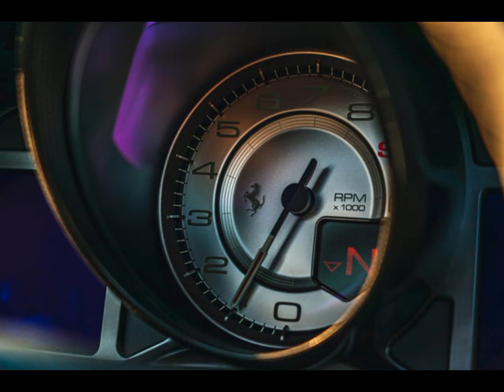2025 Ferrari 812 Competizione A Is The Fastest Way to Ruin Your Hair Elevates V12 to Record Heights.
The Ferrari 812 Competizione has rear-wheel steering. This is nothing new. The system was first introduced to Ferrari’s V-12 GT cars in the wild F12tdf and then transferred to the slightly tamer 812 Superfast. The idea behind passo corto virtuale, or virtual short wheelbase, is to make the GT cars feel smaller than they actually are.

Ferrari’s newest version of the system is on the 812 Competizione. Dubbed passo corto virtuale 3.0, the rear wheels are now able to steer independently of each other. What does that mean, exactly? It means one wheel can be turning in the direction opposite the other, or that one wheel can be turned slightly more than the other. There’s 1.5 degrees of adjustability in either direction, which might not sound like much. But when you’re driving, it’s obvious that the system is doing a lot.

Under braking at Ferrari’s Fiorano test track, the rear toe would actually adjust, with the rear wheels pointing in to assist stability under braking. In fast turns, drivers can feel the rear end coming around; not in an out-of-control way, but in an eerie way, as if a ghost were controlling the rear axle. And that’s not even the craziest part of this car.

The 812 Competizione is unofficially the final V-12-powered production Ferrari we’ll see without any sort of hybrid assist. So Ferrari’s engineers went a little bit bananas on the engine. This is a 6.5 liter V-12 that revs to 9500 RPM; engineers said it could rev higher, but they stopped at 9500 to preserve longevity. It makes 819 horsepower at 9200 rpm, 125 hp per liter, and 514 lb-ft of torque. A full 80 percent of that torque is available from 2500 rpm. This is the most powerful V-12 in Ferrari’s history. It has a variable displacement oil pump and, like Ferrari’s F1 cars, a finger-follower valve train; this high-tech stuff is only used in this car, the 911 GT3, and the new Corvette Z06 (read a full explainer of the system here).

That V-12 is in a car featuring aerodynamics that have been totally rethought from the 812 Superfast. There’s no rear window; that’s been replaced by an aluminum panel with carbon fiber vortex generators, meant to increase downforce on the larger spoiler. Rear visibility is now 100 percent through a camera, the screen installed in a rear-view mirror. The hood has a blade running across it, which is functional for cooling as well as releasing air pressure from the wheel wells, making the car more aero efficient.

Looks are, as always, subjective, but the Competizione’s are an improvement over the 812, solid rear window and all. The car looks purposeful, and details such as the wing incorporated into the hood and the full-width diffuser give it an aggressive elegance. The Competizione A, the targa version of the coupe, is even better looking; low and chopped, like a classic speedster, it eliminates the aluminum rear panel for a lower deck that opens to store the carbon fiber roof. It’s the version you’ll see in South Beach.